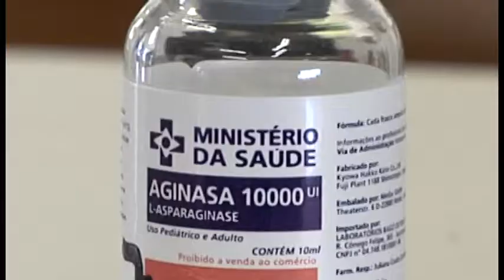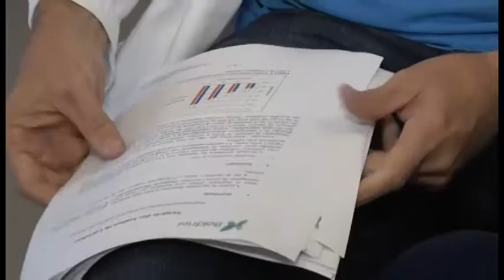Câmara Notícia : Justiça federal defere liminar a favor do Centro Infantil Boldrini 17/07/2017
Ministério da Saúde será obrigado a retomar o fornecimento da Aginasa a partir de setembro. Pesquisadores do Boldrini provam em testes a menor eficácia do remédio chinês Leuginase.